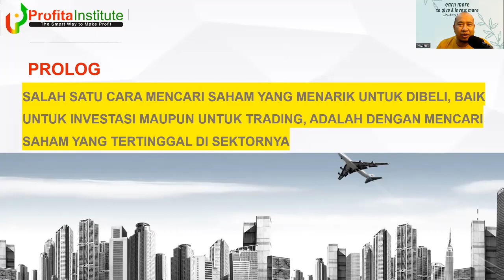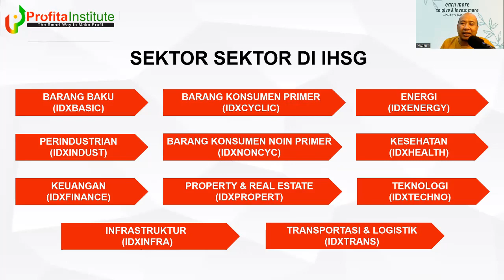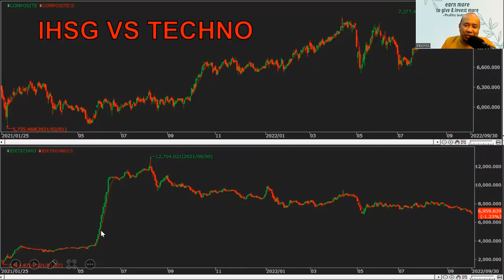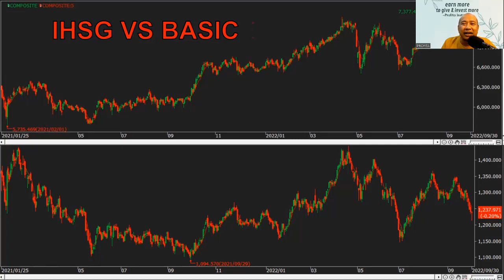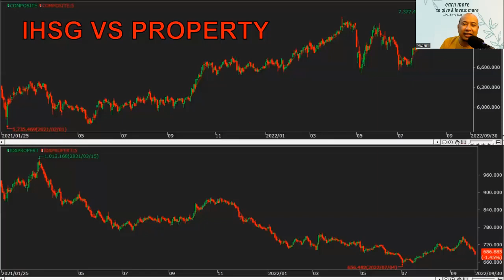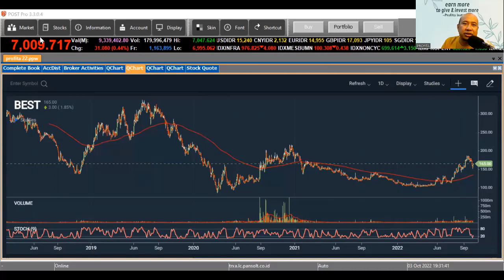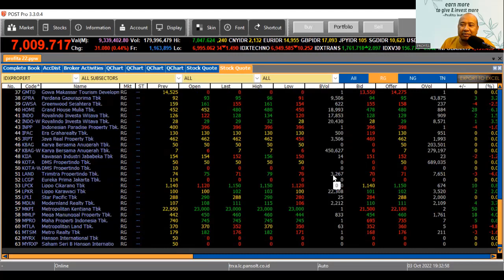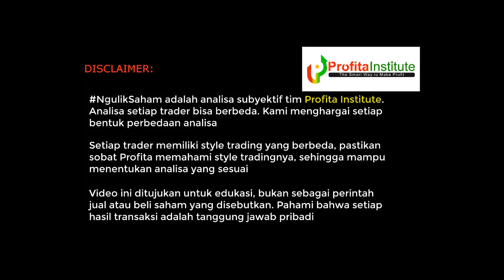HALO SWING TRADER, YUK SIAP-SIAP. SAHAM SAHAM DI SEKTOR INI BERPOTENSI TERBANG!